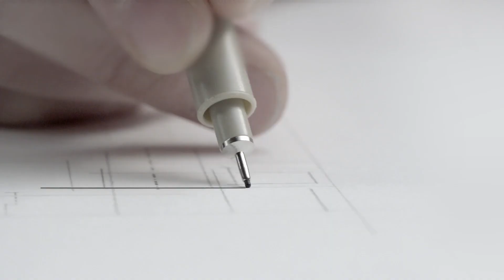LE MEILLEUR WC - Toilette Roca Debba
Acheter le WC à poser Roca Debba ➤

Vous êtes à la recherche d’un WC à poser ? Monsieur Combine vous présente le modèle Debba de la marque Roca.

Sommaire :
00:00 Le meilleur WC à poser
00:10 Présentation du toilette à poser Roca Debba
00:46 Caractéristiques du WC à poser Roca Debba